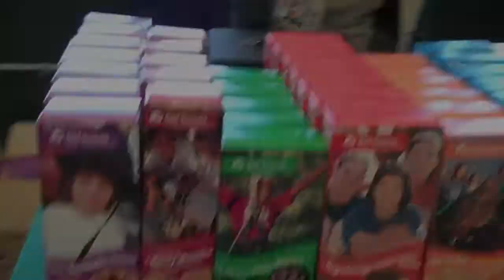Kyla Video 3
Kyla sells some Girl Scout cookies and talks about her goals of how many boxes of cookies she hopes to sell.